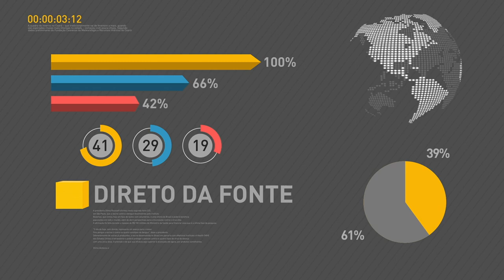BOLETIM REPÓRTER NBR 19h - 28 de fevereiro de 2018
REPÓRTER NBR 19h - 28.02.18: em entrevista a rádio Jovem Pan, o presidente Michel Temer afirmou que a intervenção no Rio de Janeiro vai contar com ações sociais. E mais: CNJ apresenta ao ministro Raul Jungmann o Cadastro Nacional de Detentos.